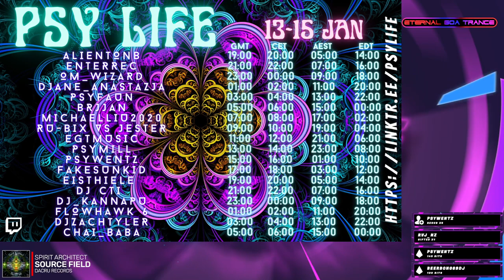-= PSY LIFE 13 -= Psychedelic - Progressive - Goa Trance =-